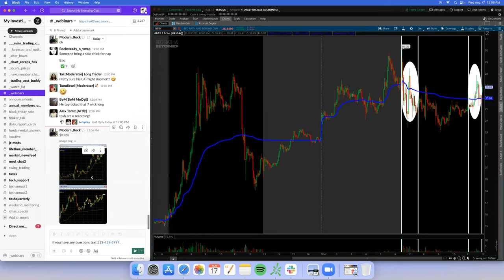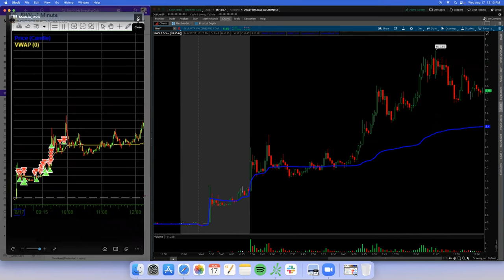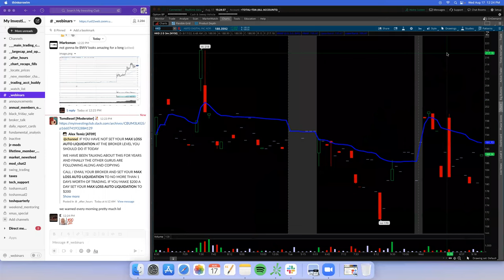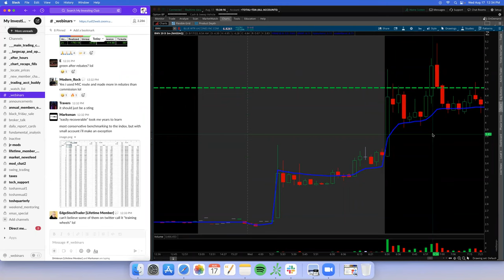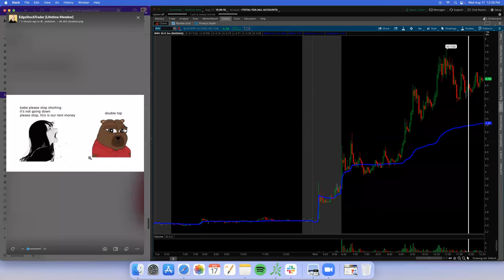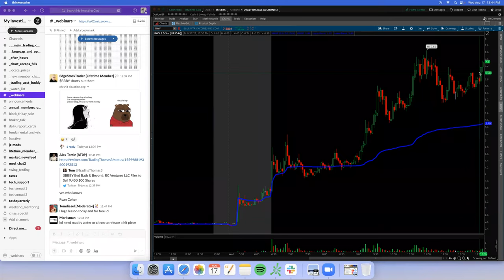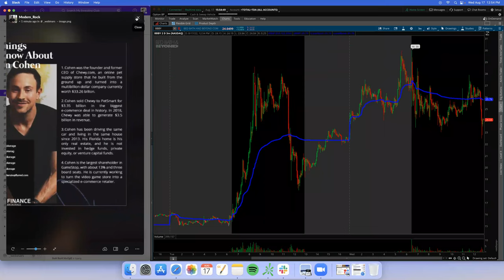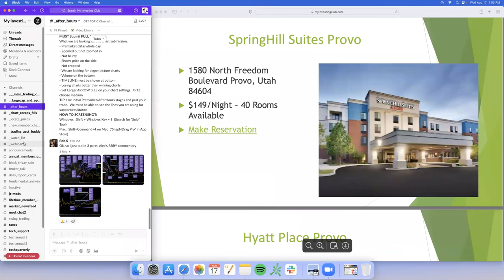LIVE TRADING $BBBY Monster Short Squeeze | Why Meme Stocks Are BACK!*